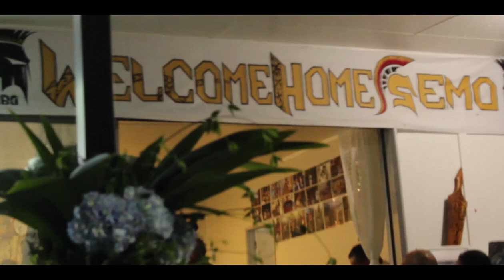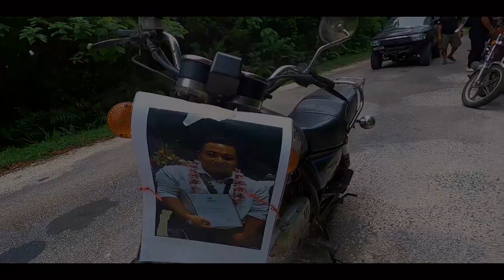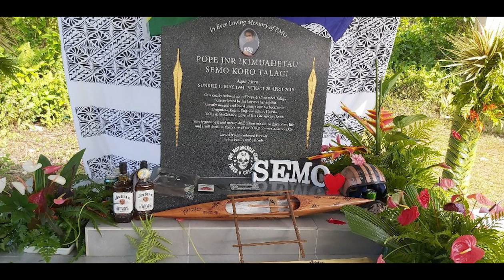Semo's Full Tribute Video 2020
For those that have not seen it. Prefer you watch it by yourself. Memories for the family!